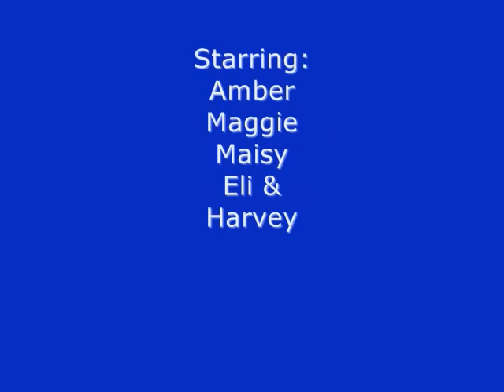Olympic Labradoodles Puppy Training Program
Sign up for Olympic Labradoodles puppy training program with your purchase of an Olympic Labradoodle.  This video shows training at 10 weeks, 12 weeks, 21 weeks, and 72 weeks.